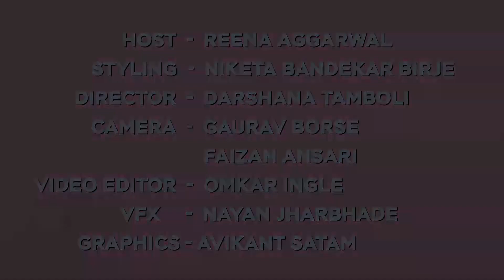घरी असलेल्या दागिन्यांचा असाही होईल वापर | EASY JEWELLERY HACKS | TMI With Reena EP 08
आपल्या घरी अनेकदा खुप दागिने असेच पडलेले असतात. किंवा ते कसे आणि कशावर वापरावे हे कळत नाही. म्हणुनच आजच्या TMI with Reena च्या भागात रीना तुम्हाला सोपे Jewelry hacks सांगते आहे. पहा हा दिवाळी स्पेशल एपिसोड आणि वापरा तुमची jewelry नव्याने.

Host- Reena Aggarval,
Director- Darshana Tamboli,
DOP- Faizan Ansari, Gaurav Borse